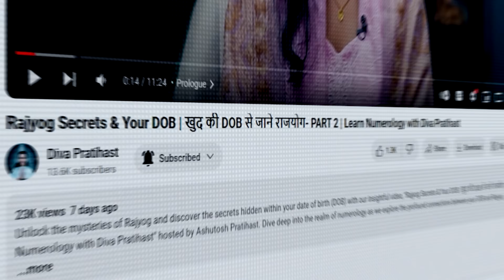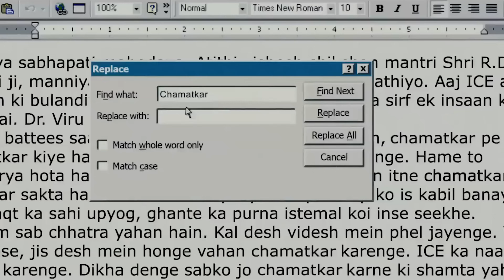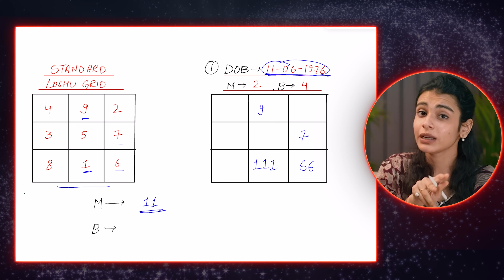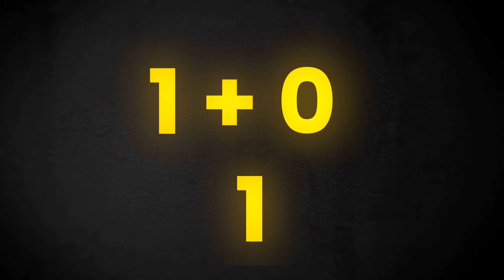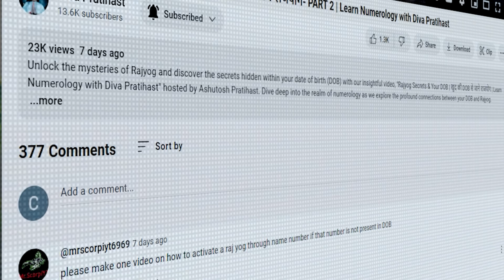Loshu Grid Prediction - लोशो ग्रिड से बदले अपनी क़िस्मत | Loshu Grid कैसे बनाते है ? | Numerology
Certainly! Here's a description for the video "Loshu Grid Prediction - लोशो ग्रिड से बदले अपनी क़िस्मत | Loshu Grid कैसे बनाते है ? | Numerology - Learn Numerology with Diva Pratihast":

Are you ready to unlock the secrets of numerology and transform your destiny? Join me, Diva Pratihast, on an enlightening journey into the mystical world of Loshu Grid prediction. In this captivating video, we delve deep into the fascinating realm of numerology and explore the ancient art of Loshu Grid, a powerful tool for predicting future outcomes and shaping your fate.

Discover the hidden significance behind the Loshu Grid and learn how to harness its mystical energies to manifest your desires and achieve your goals. From understanding the basic principles of numerology to mastering the art of creating your own Loshu Grid, this video is your ultimate guide to unlocking the secrets of the universe and tapping into the infinite power of numbers.

Join me as we unravel the mysteries of Loshu Grid prediction and embark on a transformative journey of self-discovery and enlightenment. Whether you're a novice seeking to explore the mystical world of numerology or a seasoned practitioner looking to deepen your understanding, this video has something for everyone.

Learn how to interpret the numbers within the Loshu Grid and gain insights into your personality, strengths, weaknesses, and hidden talents. Discover the ancient wisdom passed down through generations and unlock the secrets of your true potential.

But that's not all – in addition to exploring the intricacies of Loshu Grid prediction, we also delve into the practical aspects of numerology and offer valuable tips and techniques for creating your own Loshu Grid. From selecting the right numbers to understanding their significance, you'll gain a comprehensive understanding of how to harness the power of numerology to manifest your dreams and achieve success in every aspect of your life.

So, if you're ready to take control of your destiny and unlock the hidden potential within you, don't miss out on this enlightening video. Join me, Diva Pratihast, as we explore the transformative power of Loshu Grid prediction and embark on a journey of self-discovery and empowerment.

Get ready to change your life and fulfill your destiny – the power is in your hands!

Prologue - 00:00
History of Lo Shu Grid - 00:58
Creating Lo Shu Grid (Ex-1) - 03:35
Example 2 of Lo Shu Grid - 11:28
Example 3 of Lo Shu Grid - 12:57
Outro - 14:29

lo shu grid kaise banaye लोशु ग्रिड कैसे बनाएं
लोशु ग्रिड कैसे बनाएं
lo shu grid ko kaise samjhe
lo shu grid kitni baar karna chahiye
loshu grid ki kahani
loshu grid ki kahani in hindi
lo shu grid 492
lo shu grid chart
lo shu grid hindi
loshu grid history
loshu grid history in hindi
loshu grid history in hindi 816
lo shu grid in hindi 816
lo shu grid in hindi 999
lo shu grid in hindi marriage
loshu grid prediction in hindi
loshu grid shorts